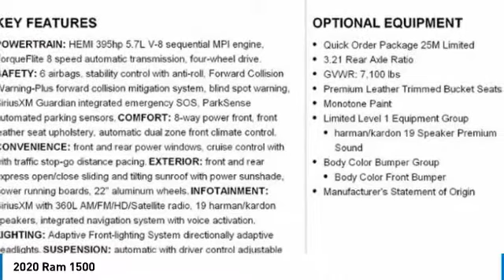2020 Ram 1500 Charlotte NC D205509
2020 Ram 1500

$9,500 off MSRP! Priced below KBB Fair Purchase Price! Keffer Chrysler Jeep Dodge Ram Trucks is excited to offer this wonderful-looking 2020 Ram 1500 Limited in Patriot Blue Pearlcoat. Well equipped with: Bed Utility Group, Body Color Bumper Group, Limited Level 1 Equipment Group (Full Speed Forward Collision Warning Plus and Ventilated Rear Seats), Quick Order Package 25M Limited, Trailer Tow Group (Trailer Brake Control), 10 Speakers, 3.21 Rear Axle Ratio, 48V Belt Starter Generator, 4-Wheel Disc Brakes, ABS brakes, Adjustable pedals, Air Conditioning, AM/FM radio: SiriusXM with 360L, Apple CarPlay/Android Auto, Audio memory, Auto High-beam Headlights, Auto-dimming door mirrors, Auto-dimming Rear-View mirror, Auto-leveling suspension, Automatic temperature control, Bodyside moldings, Brake assist, Bumpers: chrome, Compass, Delay-off headlights, Dome Dual LED Reading Lamp, Driver door bin, Driver vanity mirror, Dual front impact airbags, Dual front side impact airbags, Dual-Pane Panoramic Sunroof, Electronic Stability Control, Emergency communication system: SiriusXM Guardian, Front anti-roll bar, Front Bucket Seats, Front Center Armrest w/Storage, Front dual zone A/C, Front fog lights, Front reading lights, Front wheel independent suspension, Fully automatic headlights, Garage door transmitter, Genuine wood console insert, Genuine wood dashboard insert, Genuine wood door panel insert, Heated door mirrors, Heated front seats, Heated rear seats, Heated steering wheel, Illuminated entry, Leather steering wheel, Low tire pressure warning, Manufacturer's Statement of Origin, Memory seat, Multi-Function Tailgate, Navigation System, Occupant sensing airbag, Outside temperature display, Overhead airbag, Overhead console, Panic alarm, ParkView Rear Back-Up Camera, Passenger door bin, Passenger vanity mirror, Pedal memory, Power door mirrors, Power driver seat, Power passenger seat, Power steering, Power windows, Premium Leather Trimmed Bucket Seats, Radio data system, Radio: Uconnect 12 w/Navigation, Rain sensing wipers, RamBox Cargo Management System, Rear anti-roll bar, Rear seat center armrest, Rear step bumper, Rear window defroster, Remote keyless entry, Security system, Speed control, Split folding rear seat, Steering wheel mounted audio controls, Tachometer, Telescoping steering wheel, Tilt steering wheel, Traction control, Trip computer, Turn signal indicator mirrors, Variably intermittent wipers, Ventilated front seats, Voltmeter, Wheels: 20 x 9 Polished w/Inserts, and Wheels: 22 x 9 Polish/Painted w/Inserts.